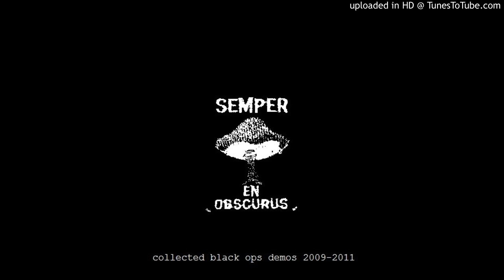SLC Black Ops - Where In The World Is Christiana Harry?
Old demo from SLC Black Ops aka Crime Wave